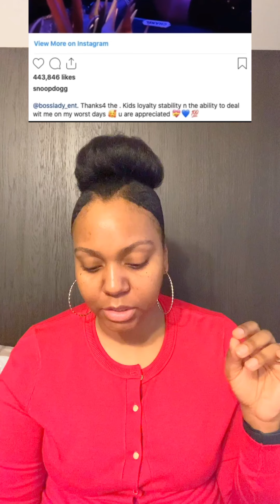Nicki Minaj Pregnant Celina Puts SE❌ Tape Out With Snoop & Princess Files For DIVORCE From Ray J